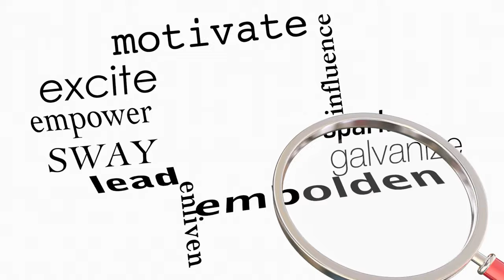Ep. 8: Do Good Fences Make Good Neighbors?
In this episode of "Try Again with Monique", we explore the age-old saying "good fences make good neighbors". We ask the question, do boundaries in relationships always lead to harmony or can they have negative consequences? Join Monique as she delves into this topic and discovers the importance of setting healthy boundaries in all areas of life.